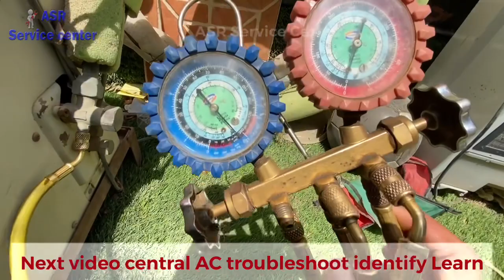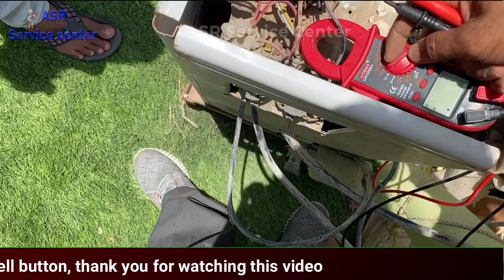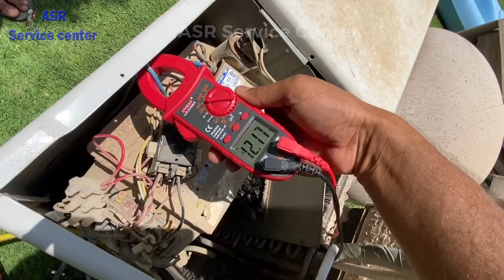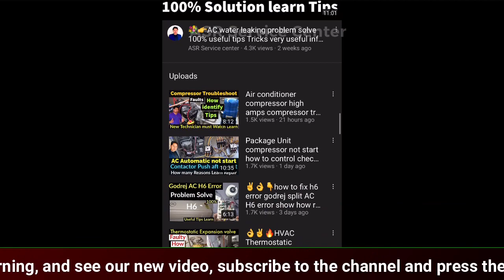👌AC not start problem solve Practically Learn Winding good but not start New technician must watch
About this video in learn Split ac compressor not start all checked good but compressor not start then how troubleshoot find out very useful information new technician must watch learn open this link watch

एसी का कम्प्रेसर स्टार्ट नहीं होता है वाइंडिंग ठीक है कॉंटिनूयटी नहीं बताता कैसे चेक करे क्या ख़राबी है बहुत अच्छा जानकारी प्रैक्टिक्ली में देखे सीखे यह लिंक ओपन कर के